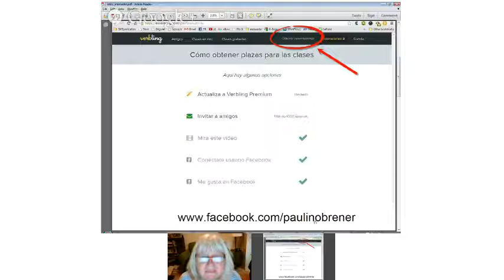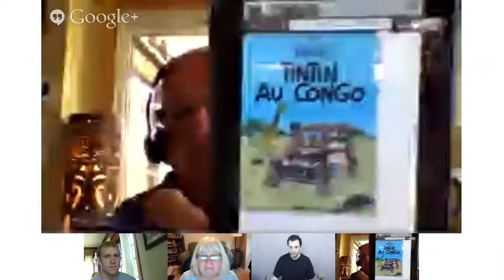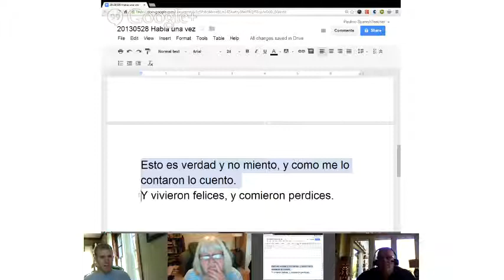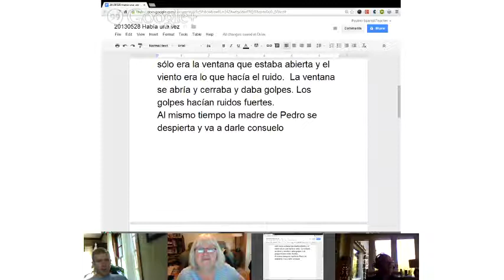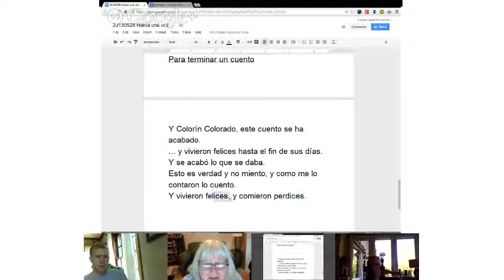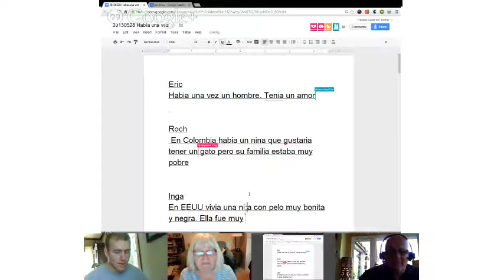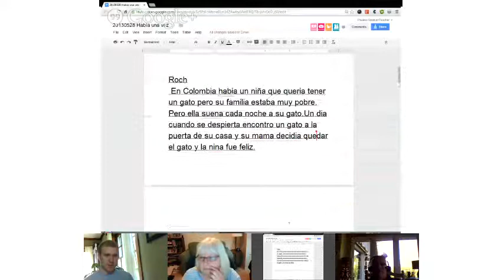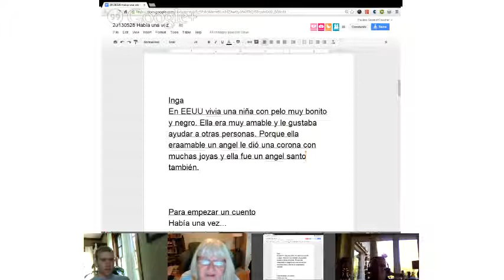Learn Spanish with Paulino - Intermediate - Writing - Verbling -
GRACIAS!

Learn Spanish with Paulino - Intermedia - Writing Learn Spanish with Paulino